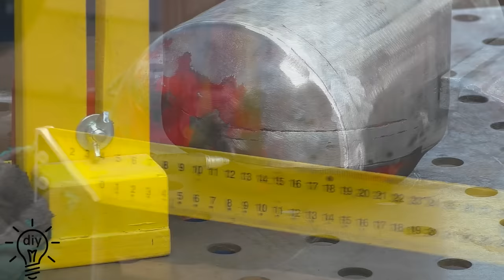A brilliant idea from an old fire extinguisher! You'll be glad to see it!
Enjoy your viewing!There are even more interesting things in my telegram channel
DIY​ Woodworking​ Craft​ master tools homemade diy idea wood diy how to crafts tools idea If you still have an old fire extinguisher, don't throw it away.Make it a useful thing for your home.